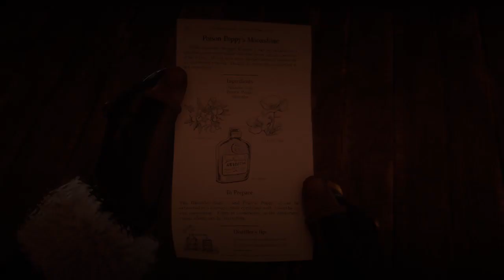Como CONSEGUIR (FÁCIL)😎la Receta AMAPOLA VENENOSA!!!😎 Red dead redemption 2 ONLINE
En el video de hoy te enseñaré COMO CONSEGUIR FÁCIL Y RÁPIDO!! La receta de AMAPOLA VENENOSA.

#7 TRUCOS Para subir FÁCIL Y RÁPIDO!! El Rol de TRAFICANTE DE LICOR!!💵😱Red dead redemption 2 online